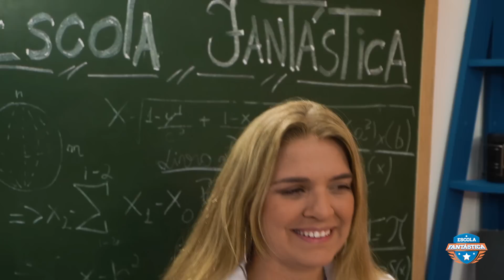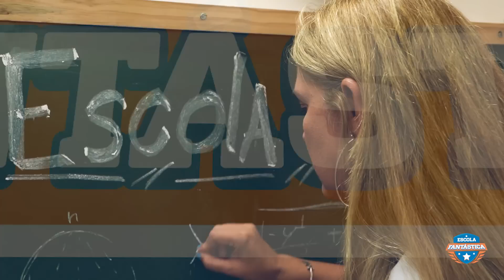ALUNOS DA ESCOLA DO LUCCAS VIRAM VETERINÁRIOS POR 1 DIA